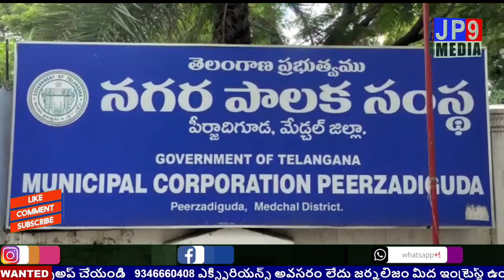కంటి వెలుగు కార్యక్రమాన్ని ప్రారంభించిన జక్కా వెంకట్ రెడ్డి,పప్పుల రాజేశ్వరి అంజిరెడ్డి,కమీషనర్ వంశీ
రెండో విడత కంటి వెలుగు కార్యక్రమాన్ని ప్రారంభించిన జక్కా వెంకట్ రెడ్డి